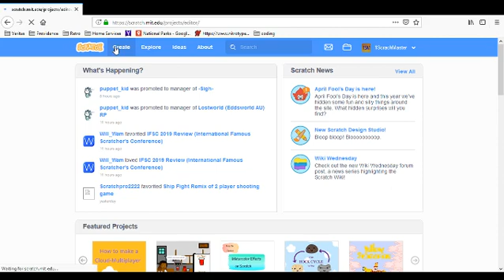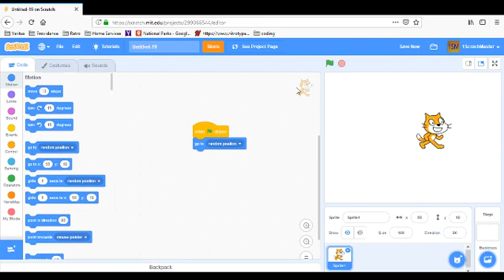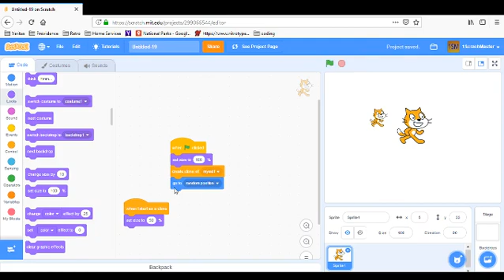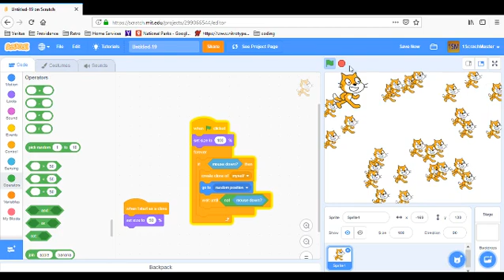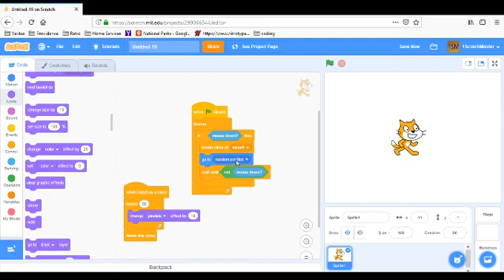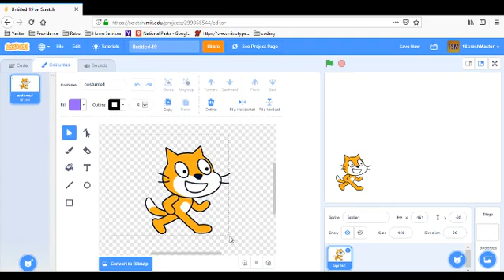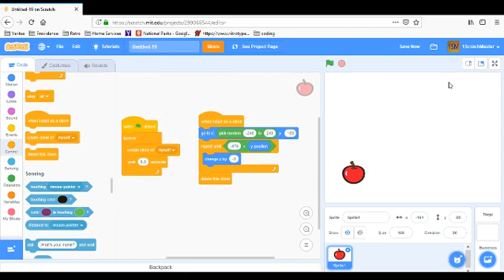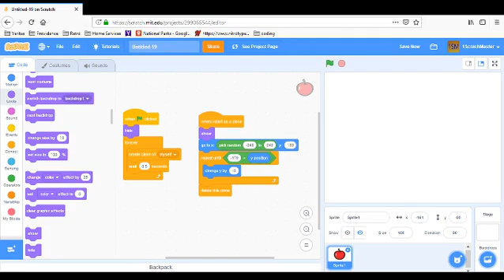Creating Clones in Scratch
In this video we will learn about creating clones in scratch.